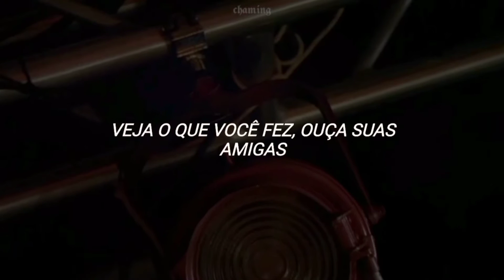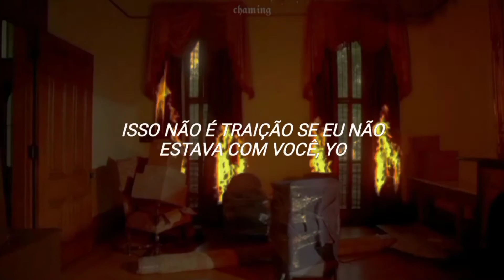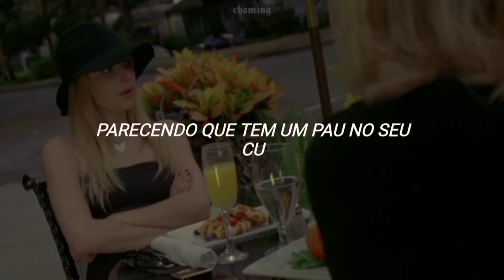doja cat - ain't shit //madison montgomery | (tradução/legendado)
música - doja cat - ain't shit
artista - doja cat
série - american horror story - coven(3 temporada)
personagem - madison montgomery

são dados a doja cat é os devidos responsáveis.

TODOS OS DIREITOS DAS IMAGENS:
são dados a star channel e seus devidos responsáveis.